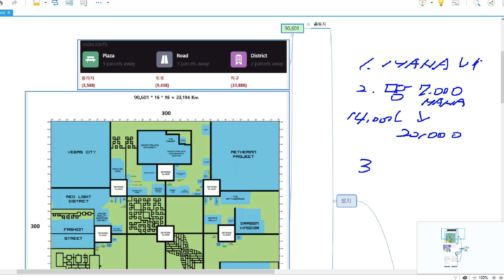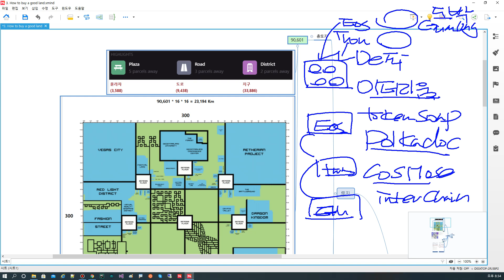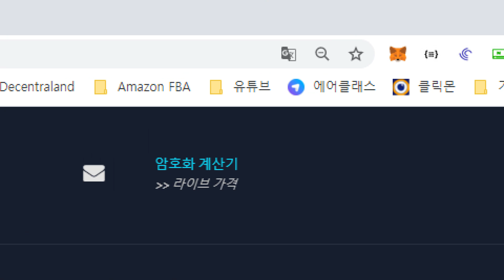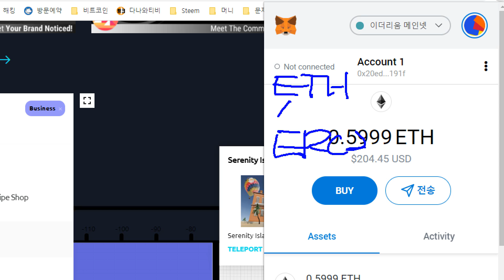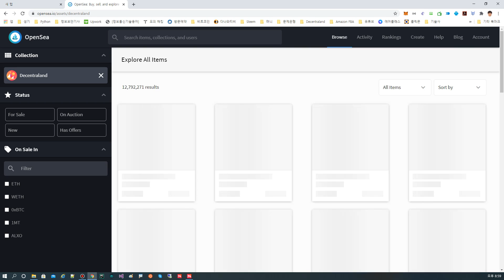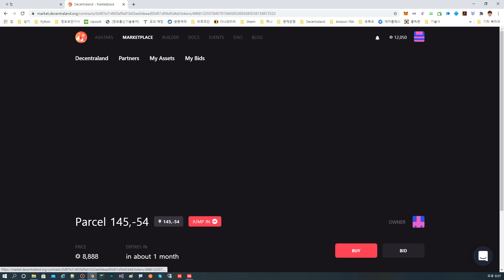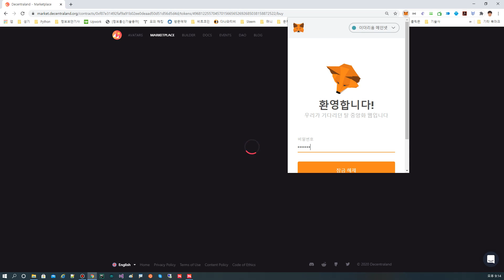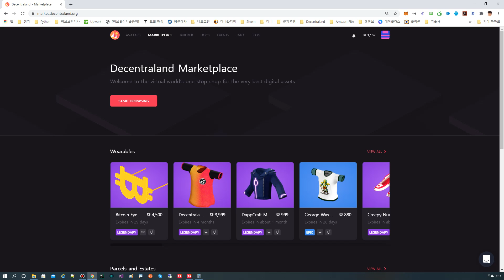[디센트럴랜드, 마나(MANA)] 땅을 잘 사고 잘 파는법 (ERC721, NFT)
땅사는 곳:
Decentraland Marketplace: